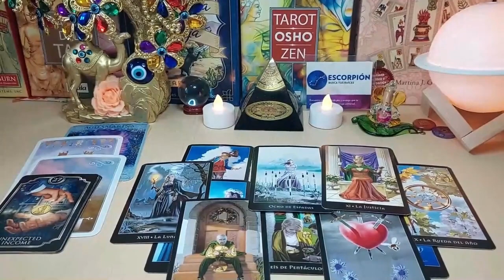SAGITTARIUS 🔥💫 I WARN YOU 🚨 A 180 DEGREE TURN IN YOUR LIFE❗️FEBRUARY 2024 TAROT LOVE READING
Sagittarius Love
Sagittarius 2024
Sagittarius today
Sagittarius February